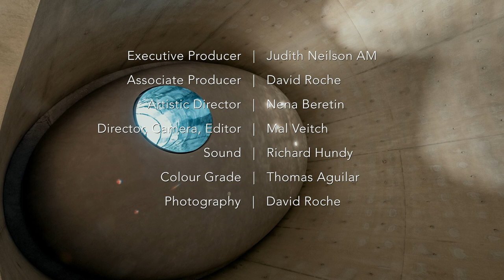Blair Harris: Lunar Orbit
Stuart Greenbaum
Lunar Orbit (2011)

From the composer:
I spent some time contemplating the 1969 Apollo 11 mission (that first landed human beings on the Moon) from two perspectives. Firstly, that of Neil Armstrong and Buzz Aldrin, who after landing successfully on the Moon and having done the required ‘field trip’ (collecting rocks etc.) were then required to sleep before taking off again. This they found impossible, achieving at best a fitful rest in the frigid lander vehicle. Aldrin famously described his impression of the Moon as “magnificent desolation”.  And secondly, the experience of Michael Collins who remained aboard the command module Columbia in orbit of the moon while Armstrong and Aldrin were on the surface. He experienced unprecedented isolation, not being able to communicate with Earth or even his fellow astronauts while orbiting the so–called ‘dark’ side of the Moon.

A space in which architecture, visual and performing arts embrace for an immersive experience.